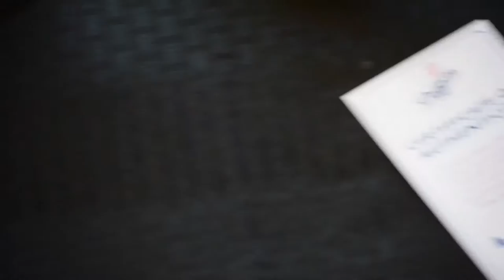Limited-edition Vin Scully bobble head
sandy koufax and vin scully bobblehead this video is to show the bobblehead